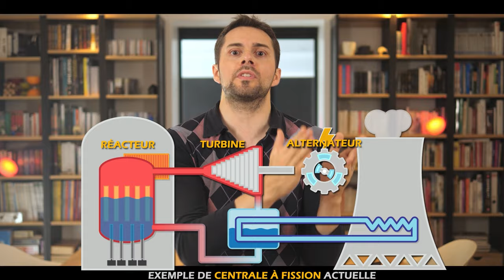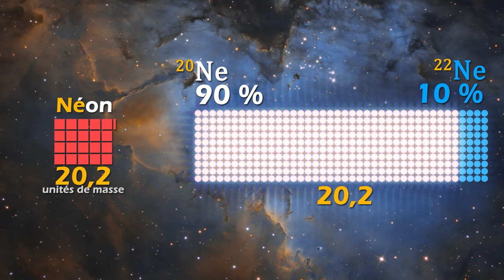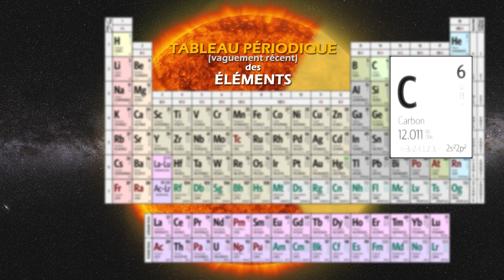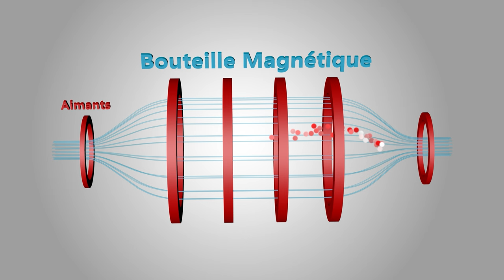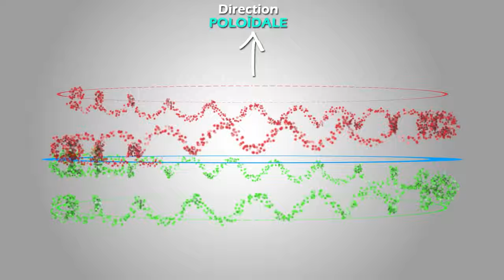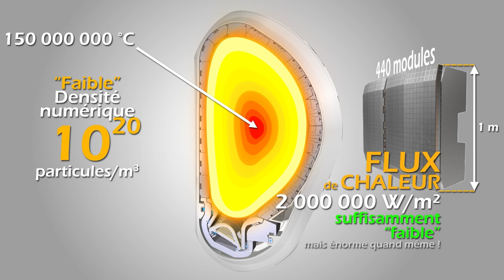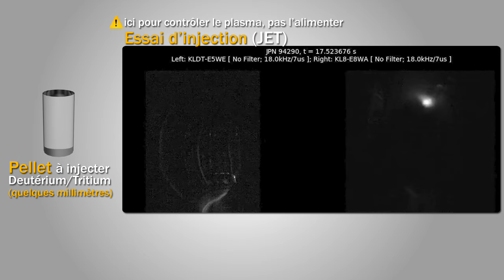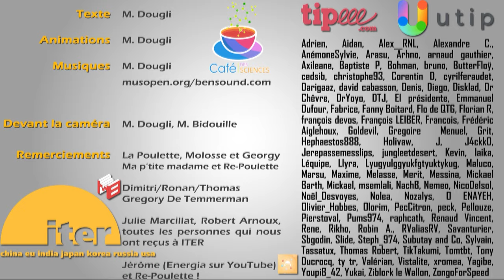☀️ Soleil vs ITER : une Histoire de la FUSION #11 Science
Comment faire 1000 fois mieux que le Soleil ? Pourquoi a-t-il fallu un siècle d'expériences et de recherche avant de construire ITER, le plus grand tokamak du monde ? Retour rapide sur l'histoire de la fusion !
Pour soutenir la chaîne !

SOMMAIRE
00:00 Intro : L’énergie des étoiles
01:09 ITER : un projet hors norme
03:44 Fusion et Soleil
06:00 Avant la fusion
10:18 1 milliard de °C ?
13:35 Choisir les Réactifs
16:25 La Quête de la Fusion Contrôlée
20:25 Tokamaks : un nouvel espoir
24:36 ITER
29:18 En route vers les 150 millions de degrés
34:04 Bilan

Livre énorme, qui m’a été offert par les superbes éditions edp sciences !
"La fusion thermonucléaire contrôlée" de Jean-Louis Bobin

L’histoire de la fusion avec BEAUCOUP (BEAUUUUUCOUUUUP) plus de détails
"L'énergie bleue" de Guy Laval